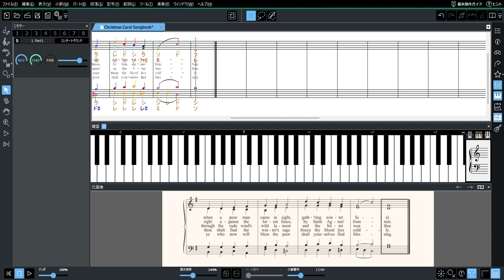[Piano]8) Good King Wenceslas (Christmas Songbook)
Christmas Carol Songbook
8) Good King Wenceslas ウェンセスラスはよい王様

Cantorion
Free sheet music, scores & concert listings
Christmas Carol Songbook Voice, SATB
ComposerVarious
Pages24
ArrangerVarious
InstrumentsVoice, SATB
LyricistVarious
TypeChristmas Carol
LicenceChoral Public Domain License
Uploaded byMusic Library
Filesize661 KB

Christmas Carol Songbook
カントリーアン　無料楽譜
8) Good King Wenceslas ウェンセスラスはよい王様
作曲家Various
ページ24
編曲Various
楽器声楽、ソプラノ、アルト、テナー、バス
作詞家Various
ジャンルクリスマスキャロル
ライセンスChoral Public Domain License
アップロードMusic Library
ファイルサイズ661 KB